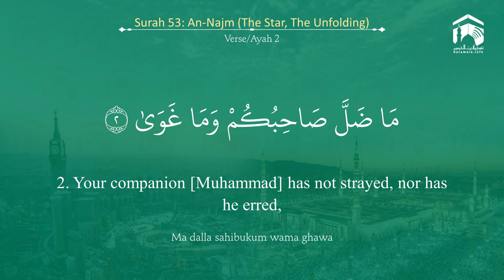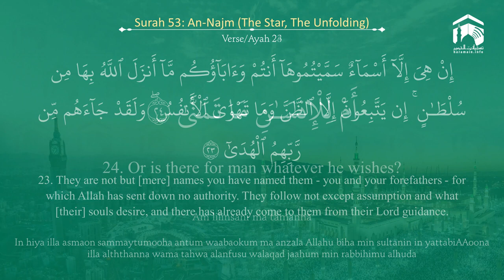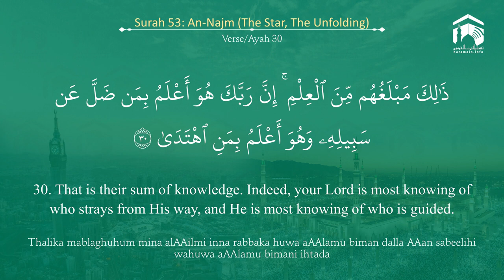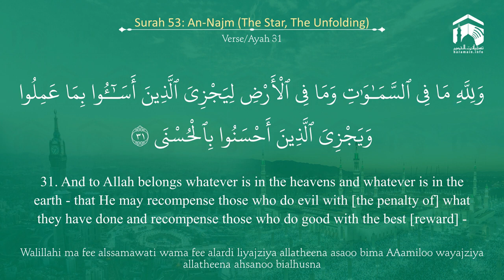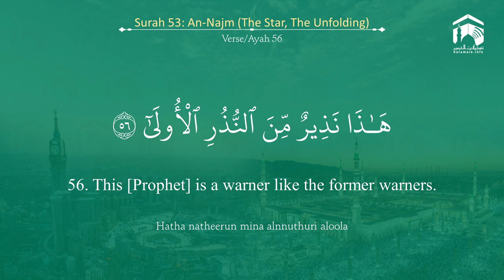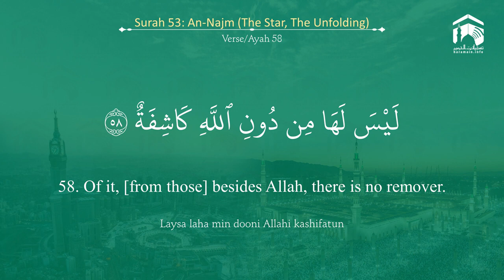Quran 53 Surah An Najm سورة النجم Sheikh Salah Al Budair